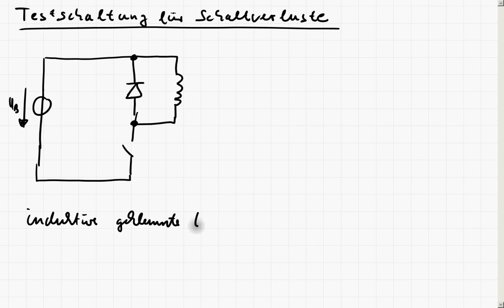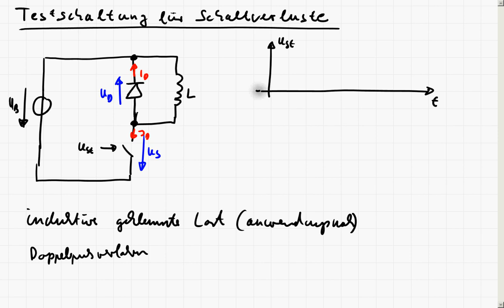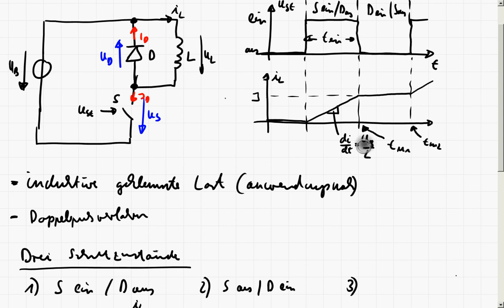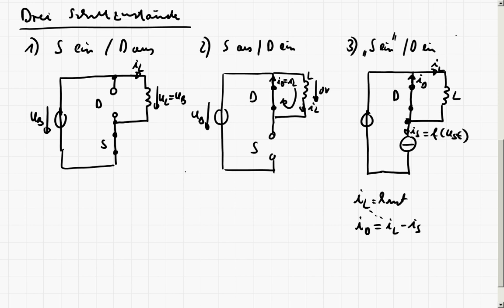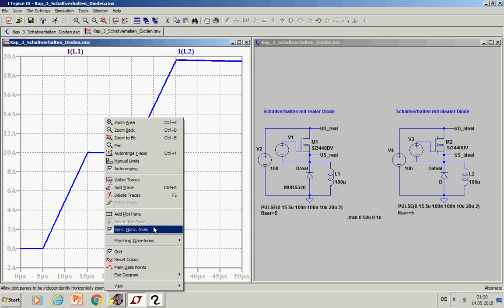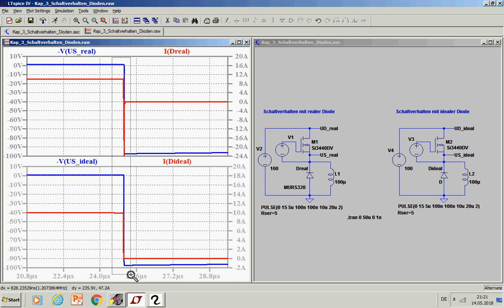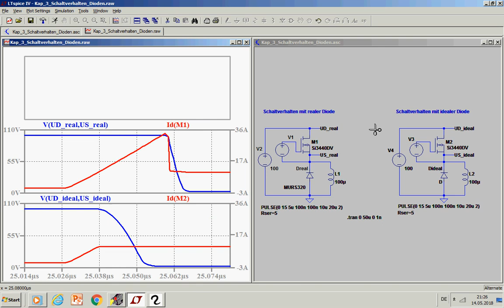LE3_3c Diode - Schaltverhalten, Doppelpulsschaltung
In diesem Teil wird eine Messchaltung (theoretisch und in einer Simulation) für das Doppelpulsverfahren zur Messung von Schaltverlusten beschrieben. Damit wird gezeigt, warum der Reverse Recovery Effekt maßgeblich für die Auswahl von Dioden in der Leistungselektronik ist und das Dioden entsprechend eingeteilt werden.